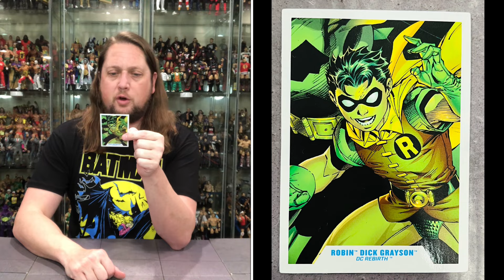Robin Dick Grayson DC McFarlane Unboxing & Review!